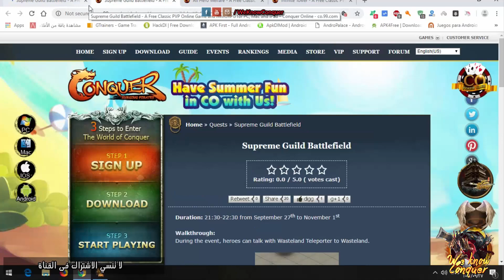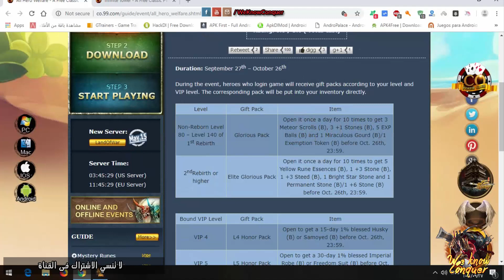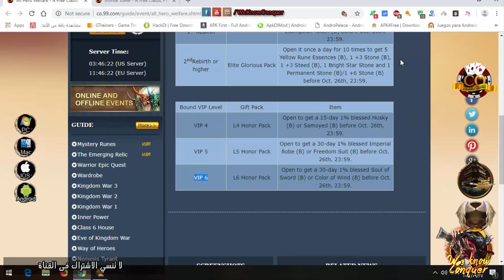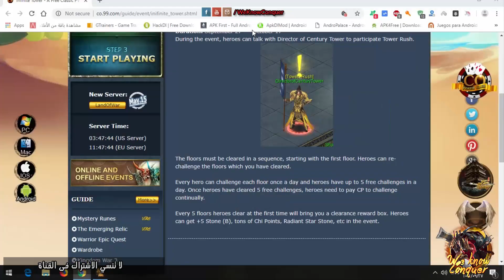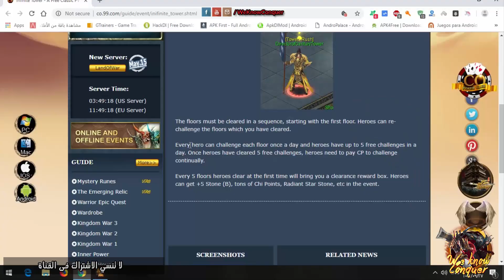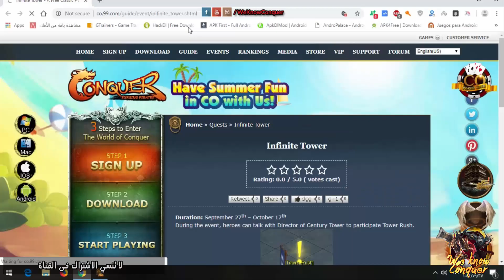شرح ايفنت Infinite Tower | وشنطة 3000 سى بى اس وجوايز تانية كتير | كونكر اون لاين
الايفنت من 27/9/2018 لحد 17/10/2018
بعتذر طبعاً الفيديو حصل فيه مشكلة ويعتبر نقص من 2 ل3 دقايق
وشرح ايفنت Supreme Guild Battlefield
هعمله بليل ان شاء الله اول ما يشتغل بس هو هو نفس نظام ايفنت قبل كدا
يرجى الاشتراك فى القناة والاعجاب بالفيديو متنساش تفعيل زر الجرس ليصلك كل جديد فى عالم كونكر